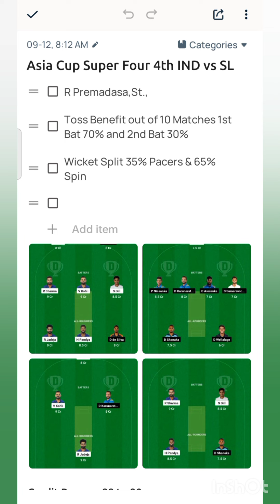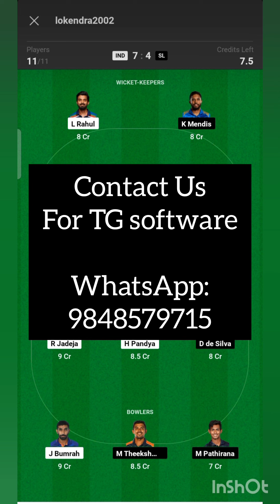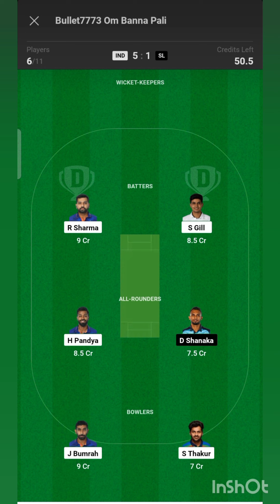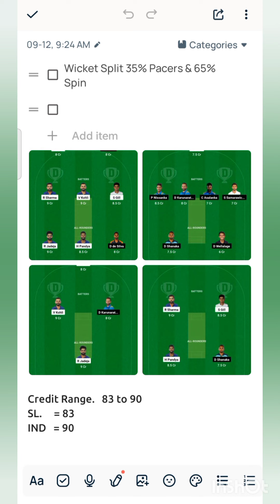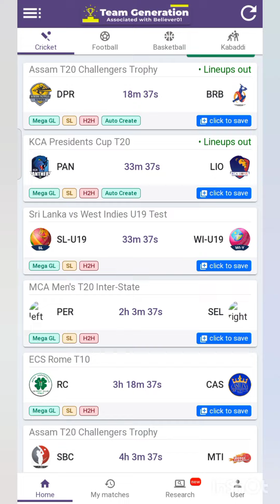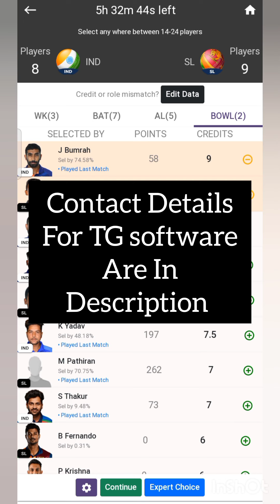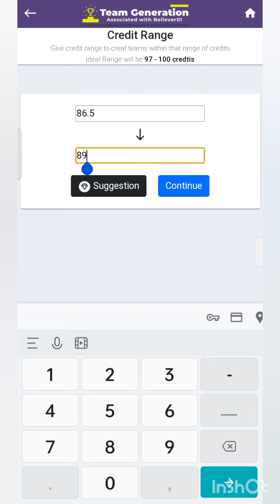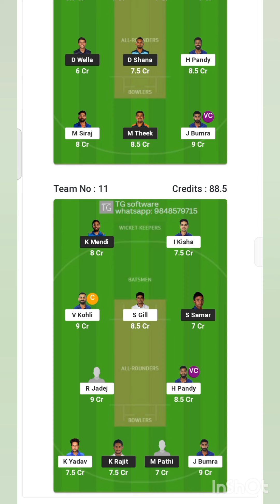IND VS SL Grand league winning analysis in Hindi | Dream11 prediction teams | ASIA CUP